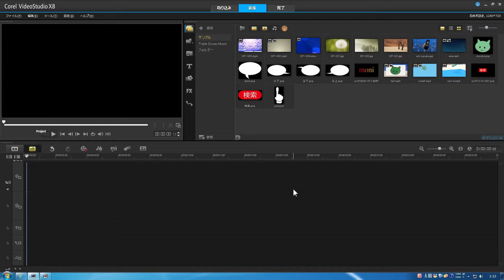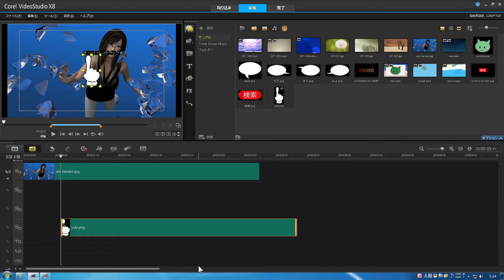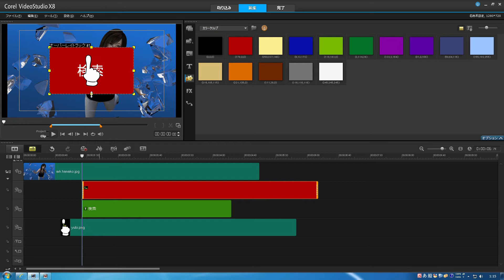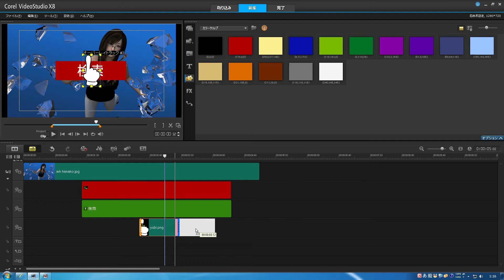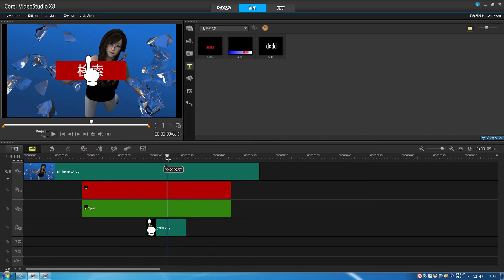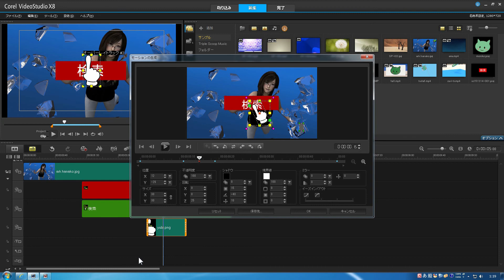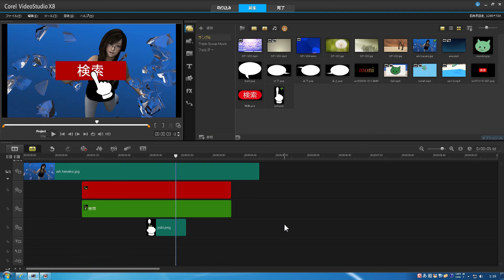VideoStudio X8使い方32 もにっこ初級講座 ボタンをクリックする表現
VideoStudio X8　初級講座32回目です。今回は検索サイト等にあるボタンを押す表現の作り方をご案内します。文字やカーソル、ボタンの枠や大きさ、動きなどのタイミングを合わせるとそれっぽく見えます。色々な表現にお役立てください。
登録もよろしくお願いたします。

また、都内近郊でビデスタやイラレ等の個人レッスンも行っています。
申し込みは下記からどうぞ。